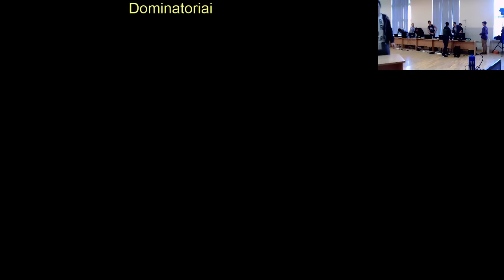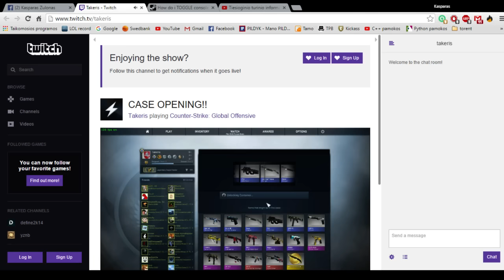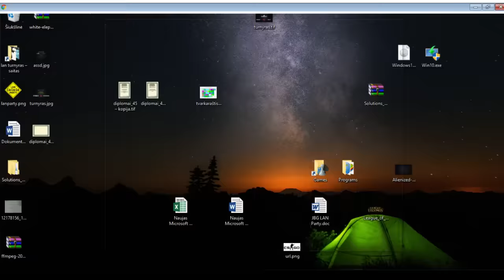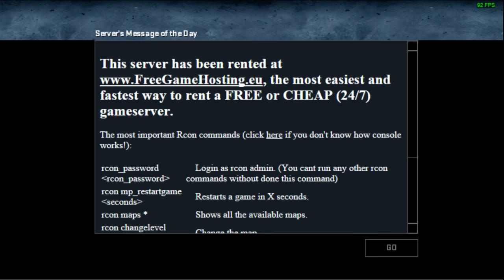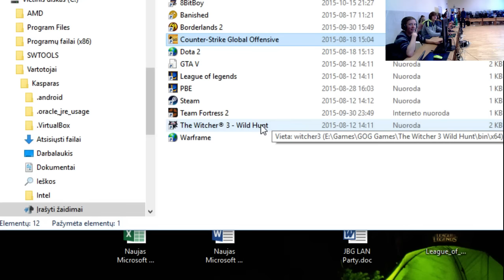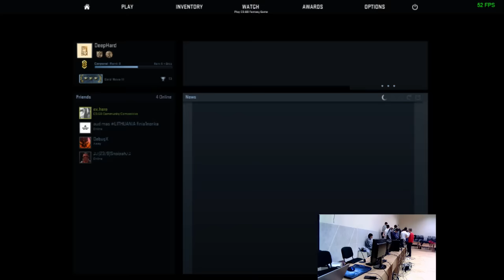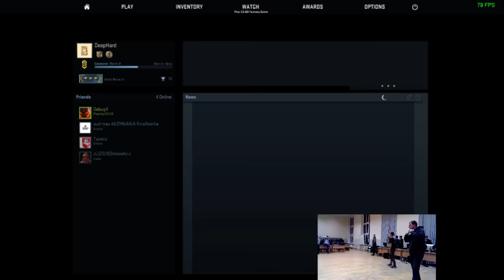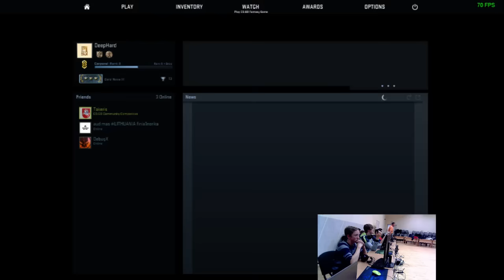JBG LAN Party tiesioginis srautas